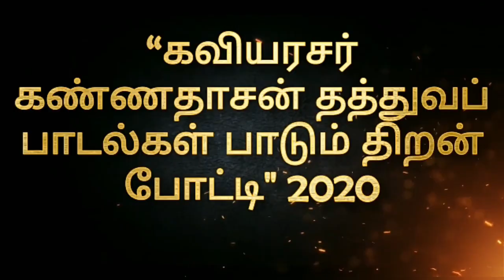KANNADASAN MOTIVATIONAL SONG SINGING| KANNADASAN002 |Dhanendran A/L loharajan | Bentong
உங்கள் அனைவரின் ஒத்துழைப்புக்கு மிக்க நன்றி.🙏🏻